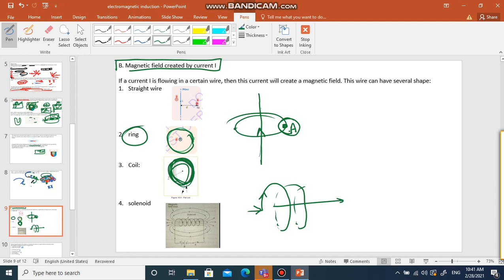Grade 12LS: Electromagnetic induction part 1 video 5